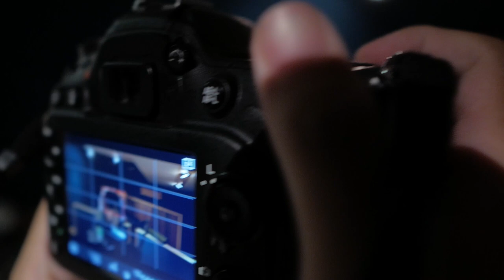2018 南區高中生畢業歌 大合唱 人聲 錄音 【憲樂錄音室】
一群來自南部四個縣市，嘉南高屏的熱血青年，即將要畢業邁向下一個求學階段，希望透過歌聲來傳遞我們的熱情，希望藉由歌聲替我們未完的青春畫下響亮的句點